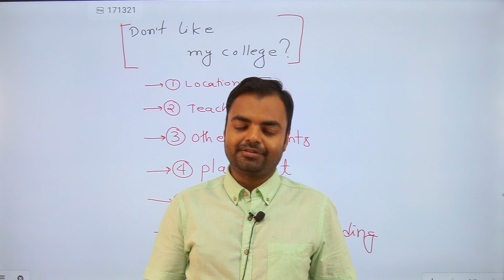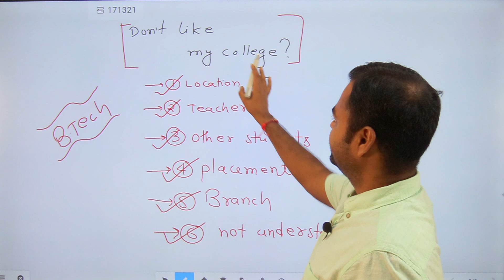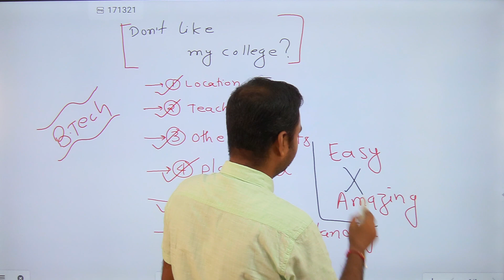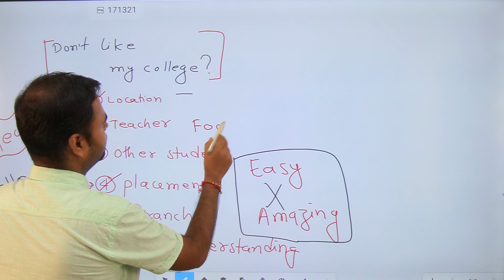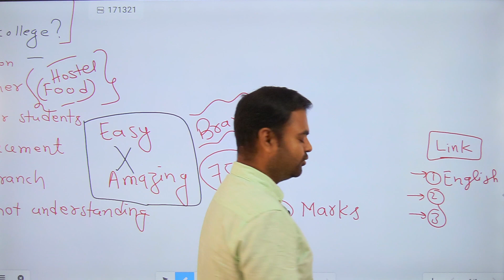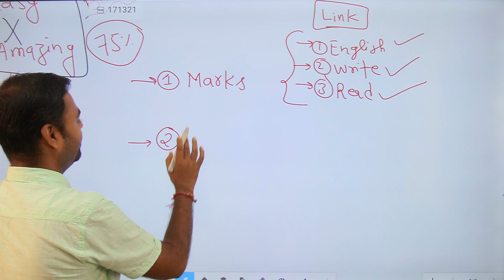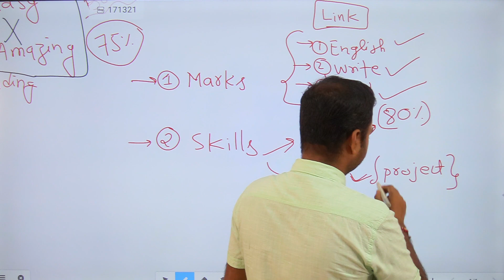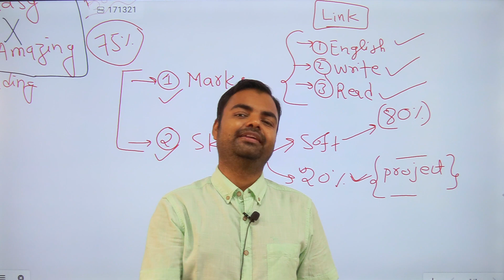My Engineering College is not Good no Placement, no Good Teacher, Bad Location, Good Future Scope